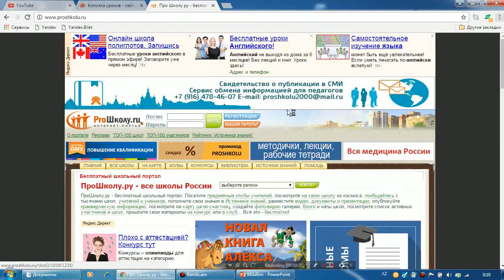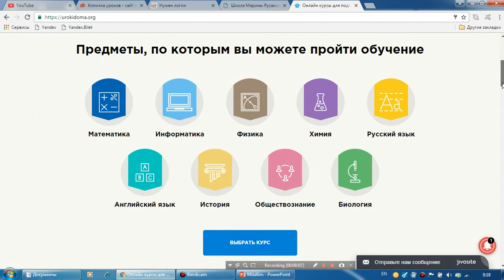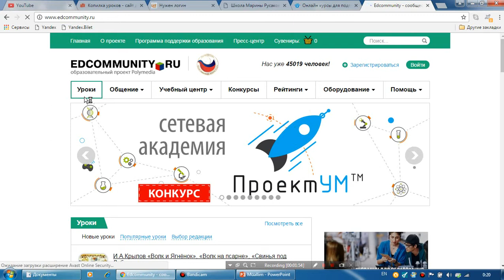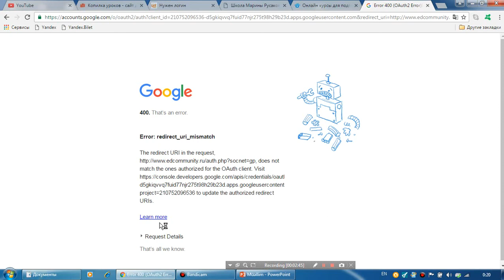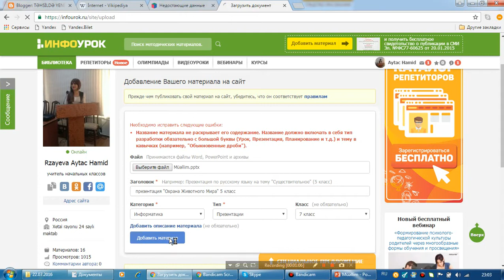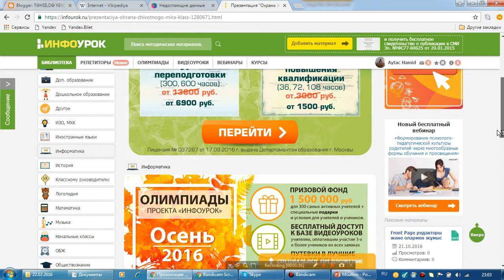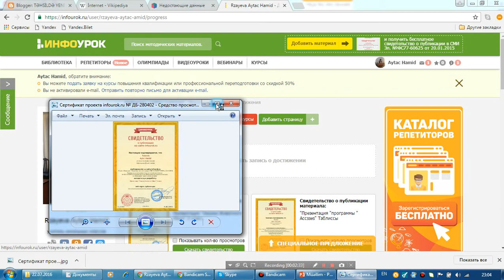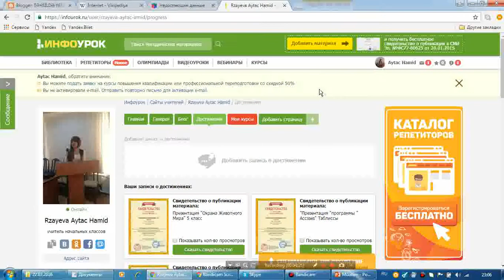Aytac Rzayeva İnformatika müəllimi ( 24 №-li tam orta məktəb , H. Əliyev Adına lisey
Output Merge ilə bəzi funksiyalar